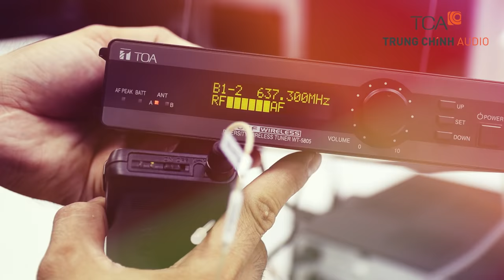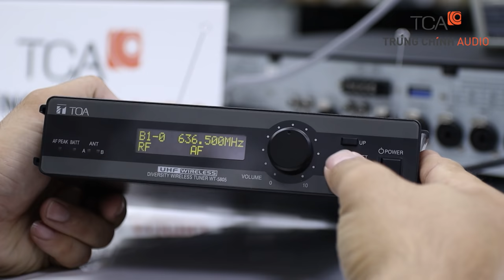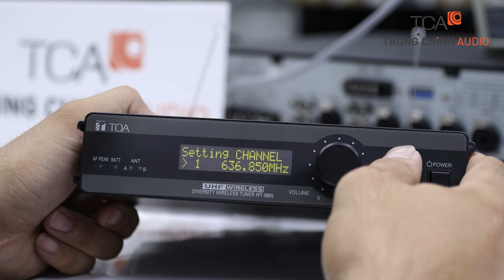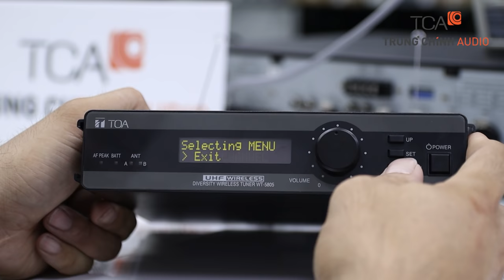Hướng dẫn đấu nối, chỉnh tần số Bộ micro không dây TOA WT-5805, WM-5325 và micro cài đầu YP-M5000H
Hướng dẫn đấu kết nối, điều chỉnh tần số Bộ micro không dây TOA, bao gồm: Bộ thu TOA WT-5805, bộ phát TOA WM-5325 và micro cài đầu TOA YP-M5000H.

Hệ thống micro không dây TOA sử dụng micro cài đầu nhỏ gọn, ứng dụng trong hỗ trợ giảng dạy trường học, thiết bị hỗ trợ cho hướng dẫn viên du lịch...

Danh sách nội dung:
0:00 TCA - Trung Chính Audio
0:06 Giới thiệu
0:22 Bộ thu TOA WT-5805
0:41 Kết nối amply
1:10 Bộ phát Micro WM-5325
1:26 Micro choàng đầu YP-M5000H
1:38 Bộ thiết bị
1:46 Thử âm thanh
1:57 Điều chỉnh tần số
5:00 Một số lưu ý
5:28 Liên hệ